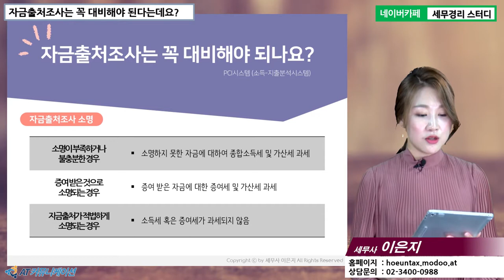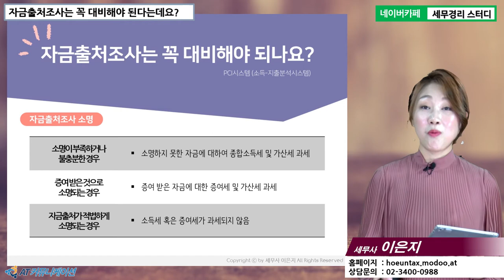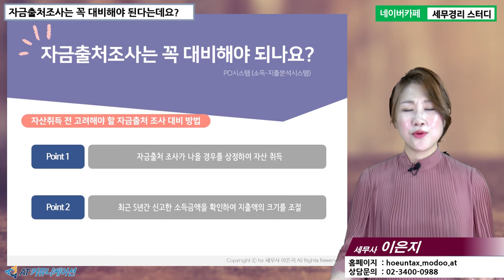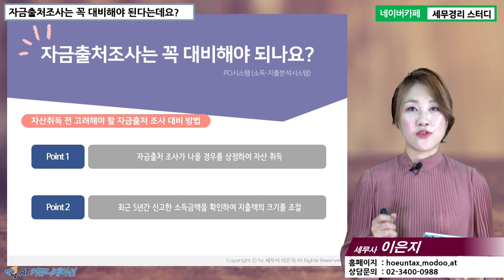#19 [병의원세무 5분특강] 자금출처조사는 꼭 대비해야 된다는데요? [이은지 세무사의 5분특강]